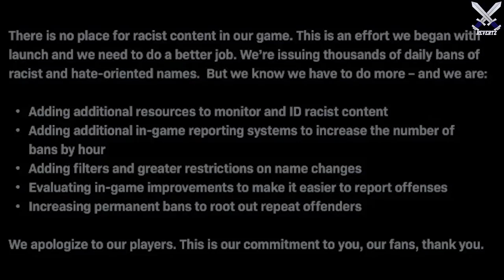Call Of Duty: WARZONE DAM BREAKING Gameplay GLITCH & Season 4 Leaked Reveal Date!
Inside a call of duty warzone game, a glitch can be shown that has water gushing out a part of the dam for a split second! This leads me to believe that we are going to be getting some answers for this major warzone easter egg very soon. Dataminers have also found inside the warzone files that the release date for season 4 is now set to this tuesday, Let me know your thoughts about the warzone live event easter egg in the comments.

sources:
Infinity Ward details plan to remove racist IDs, says ‘no place for racist content’ in-game

I upload call of duty modern warfare warzone tips and tricks, news, gameplay/commentarys & more!